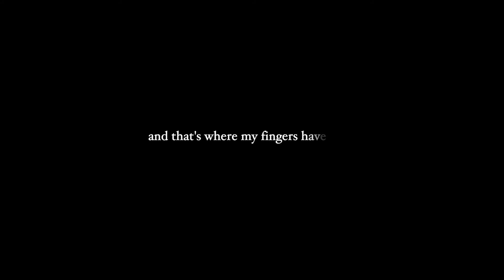Overdue: A Western Movie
A man of duty, an outlaw, and a debt to pay...